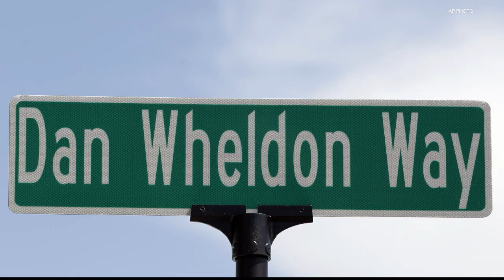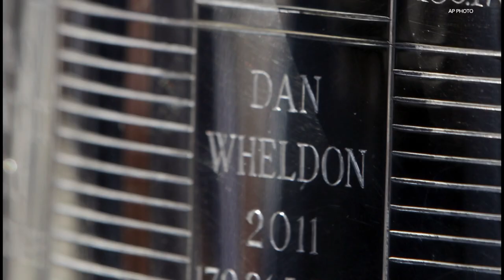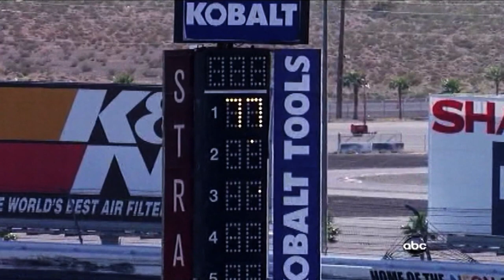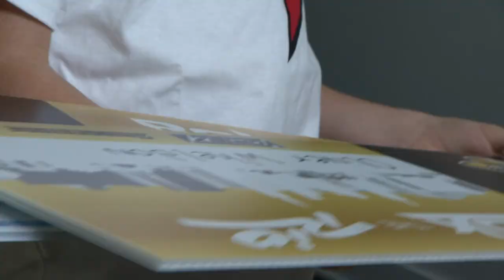Susie Wheldon, sons honor Dan Wheldon's legacy 10 years after his death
Ten years after his remarkable Indy 500 win and untimely death, Susie Wheldon and her sons are keeping Dan Wheldon's legacy alive.